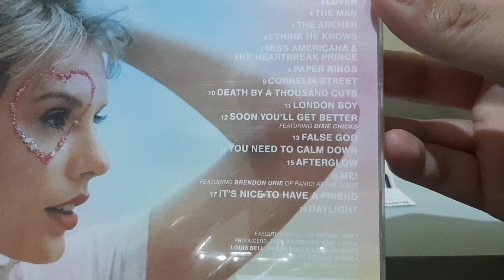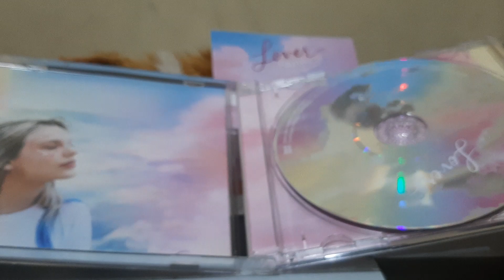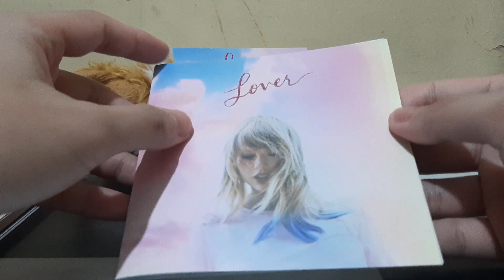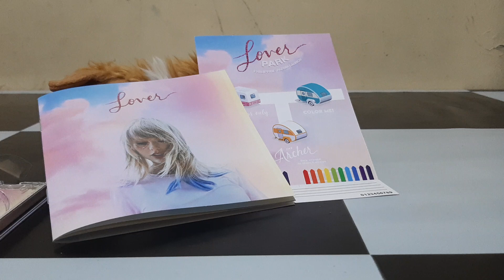UNBOXING Taylor Swift's "Lover" Album (from Lover Park MANILA)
On September 14, 2019, Lover album launch Philippines was held. I've been a fan for years but this is my very first album of hers that I owned (finally). So, here's me unboxing the Standard Edition. Enjoy!